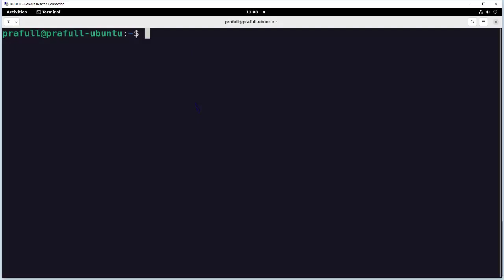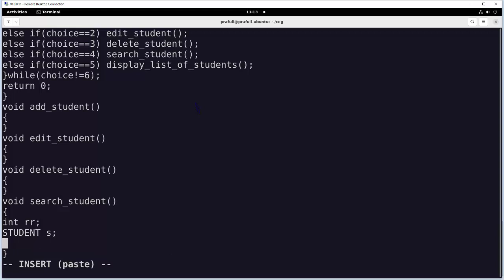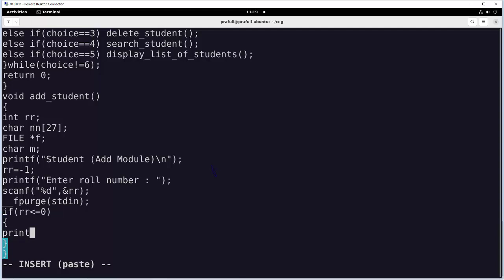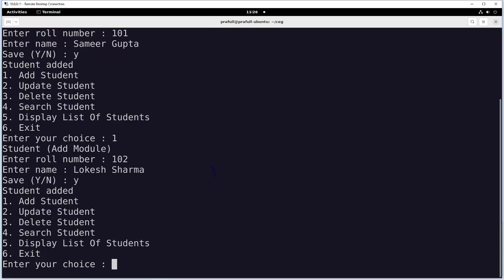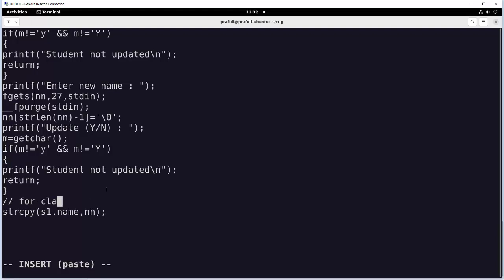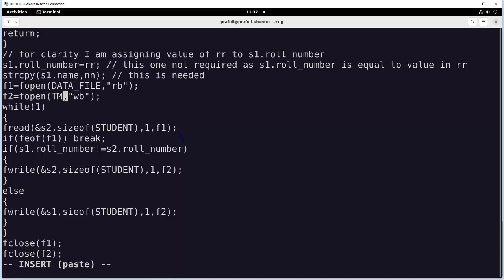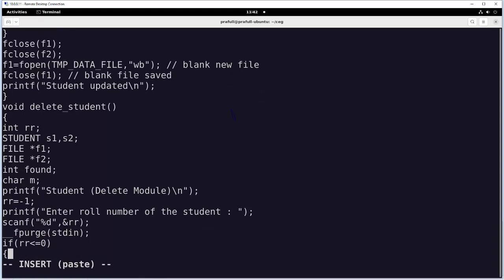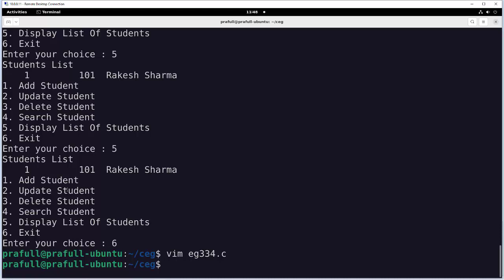C Programming Language - File handling (Applying fwrite / fread)